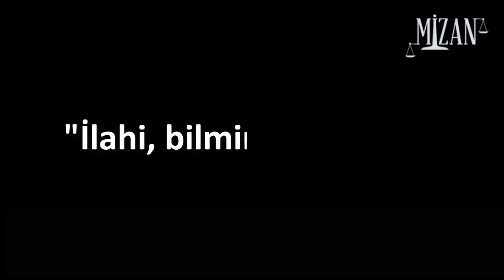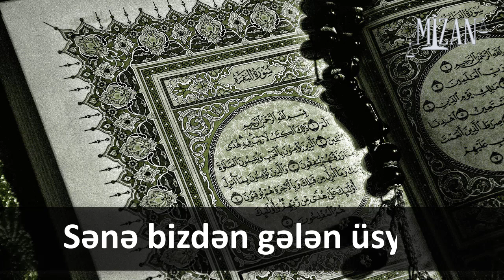İlahi, bilmirəm kimsən (ŞEİR) - İlahiyyatçı İlqar Əliyev